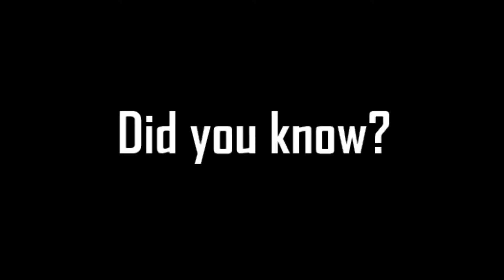Facts & Glitches In GTA Online! [Part 12]: FLOATING "ALL TRAFFIC" SIGN In Richman LS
Hello everyone, KingVector11 here with a new 'Did You Know' series recorded in GTA Online.

This series is just for fun, to let everyone else know about how the game has funny or straight forward facts.

Hope you enjoy the video, and the series!

In this video, the following fact/glitch/bug features a floating sign in the Richman location just next to the entrance to Kortz Center in Los Santos.
This sign says "ALL TRAFFIC" with an arrow pointing right.
There is a gap in between the sign and the ground in which it is situated.

I guess that means that is for floating traffic? xP

Fact discovered: May 19, 2021

GTA V Clips
GTA Online
Tip
Trick
Bug
Glitch